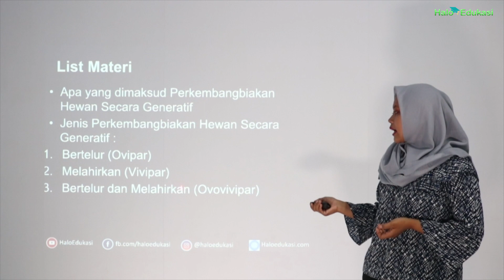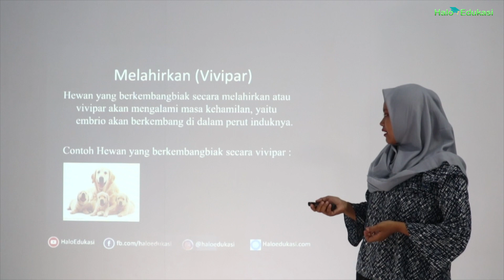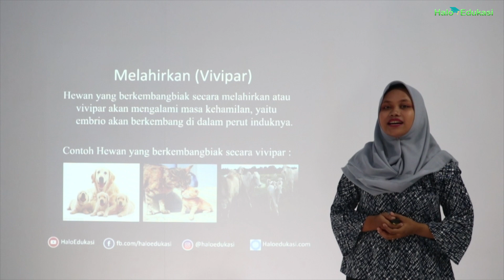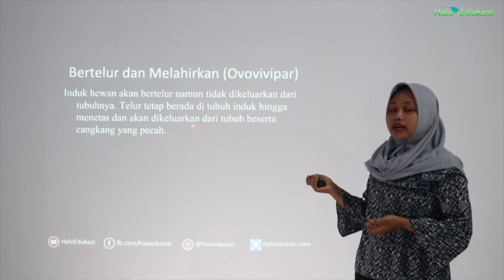PERKEMBANGAN HEWAN SECARA GENERATIF - Penjelasan Lengkap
Materi kali ini adalah perkembangan hewan secara generatif yang terdiri dari ovipar vivipar serta ovovivipar.

Penjelasan mengenai perkembangan hewan secara generatif itu mudah dimengerti dan dipahami dengan baik.

Semangat belajar ya